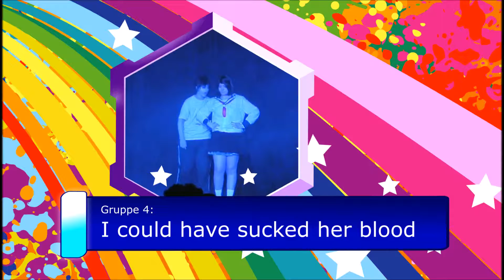KōyōCon Cosplayshow 2015 - Gruppe 4 - I could have sucked her blood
Afstemningen er afsluttet.